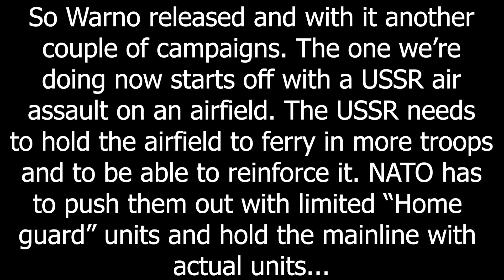The Airfield Assault - Warno Memes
NATO bros. Are back?